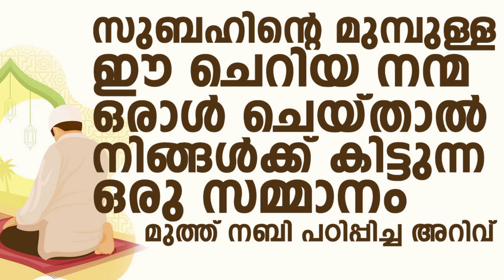സുബഹിന്റെ മുമ്പുള്ള ഈ ചെറിയ നന്മ ഒരാൾ ചെയ്താൽ | Hamza Misbahi Ottapadav